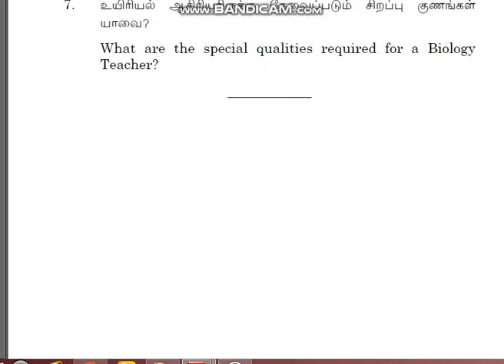PEDAGOGY OF BIOLOGICAL SCIENCE B Ed DEGREE 1st YEAR 2017QP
PEDAGOGY OF BIOLOGICAL SCIENCE B Ed  DEGREE 1st YEAR
1.குழந்தை புருவமும் அதில் ஏற்படும் வளர்ச்சிகளும்

B.Ed. Childhood and Growing up Model Question Paper for First Year 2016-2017TNTEU B .Ed. Model Question Paper for First Year :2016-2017 .
2.கற்றலும் கற்பித்தலும் (Tamil Medium)

Learning and Teaching TNTEU STUDY MATERIALS FOR B.Ed 1ST YEAR Tamil Medium

4.Understanding Disciplines and Subjects model question paper

5. language across the curriculam

6.Gender school and society

B.Ed EXAM I Year : PREVIOUS YEAR QUESTION PAPERS(1ST YEAR MAY 2019)|TNTEU|மாணவன் ஆசிரியர் சேனல்// S.S சரவணன்
SYLLABUS:

Course 1 Childhood and Growing Up 100 (FULL COURSE)

Course 2 Contemporary India and Education  100 (FULL COURSE)

மாணவன் ஆசிரியர்
You Tube channel organizers
S.SARAVANAN M.Sc.,B.Ed.,